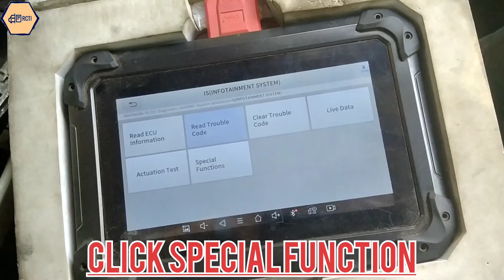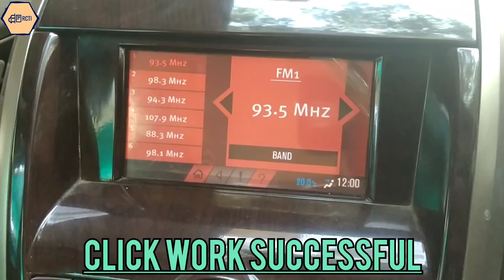Mhindra XUV500 Reading Disc Infotainment Music System Problem | Radhika CarTech India